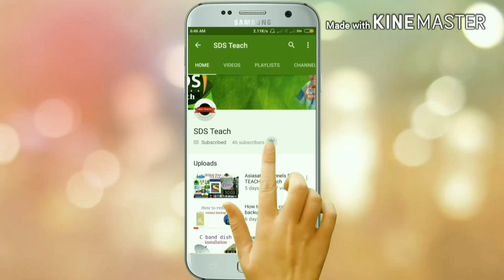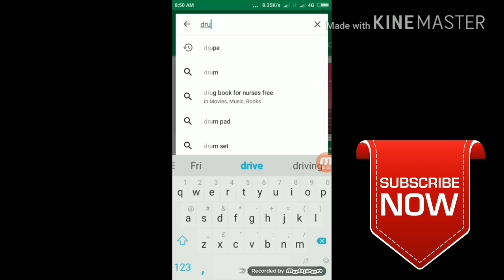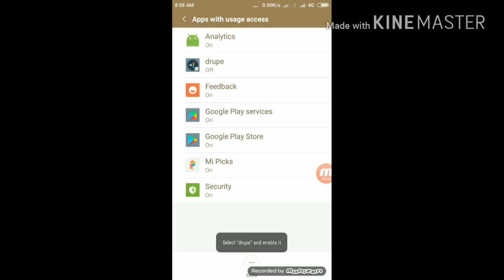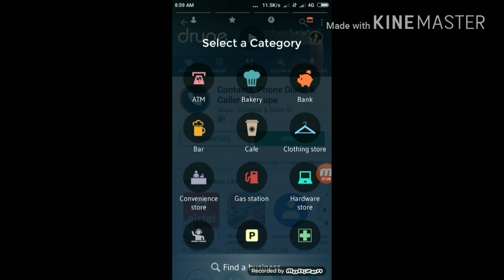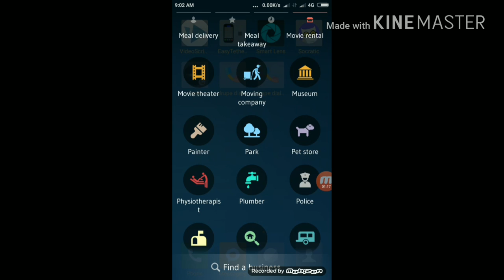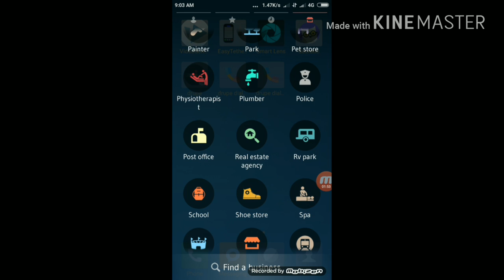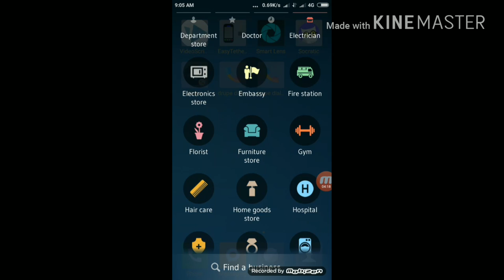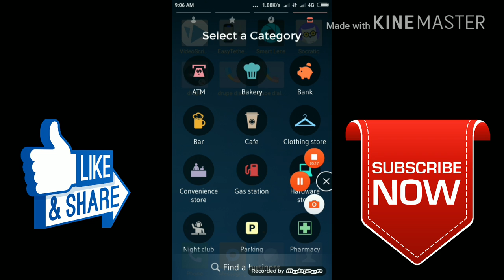Best use full appas